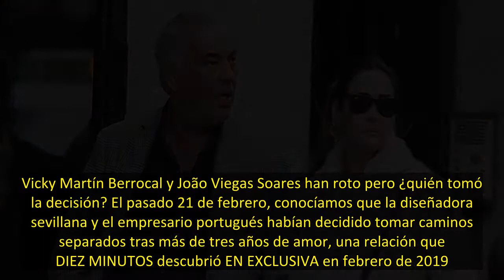Vicky Martín Berrocal o João Viegas Soares ¿cuál de los dos decidió romper su relación?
Vicky Martín Berrocal y João Viegas Soares han roto pero ¿quién tomó la decisión? El pasado 21 de febrero, conocíamos que la diseñadora sevillana y el empresario portugués habían decidido tomar caminos separados tras más de tres años de amor, una relación que DIEZ MINUTOS descubrió EN EXCLUSIVA en febrero de 2019. Las alarmas saltaron cuando Vicky no volvió a su casa en Portugal, país al que se mudó para estar con João, y, el pasado Día de los Enamorados, no le escribió ningún mensaje en sus re